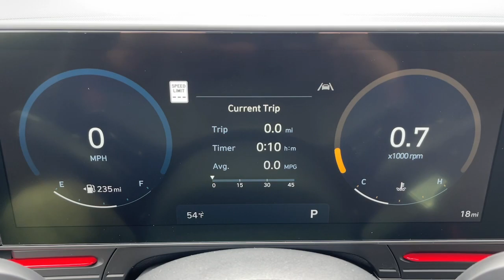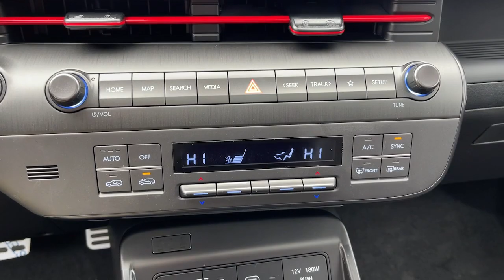2024 Hyundai Kona Allentown, Coopersburg, Macungie, Easton, Nazereth 384154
Ultimate Red Metallic w/Black Roof New 2024 Hyundai Kona N Line available in 675 State Ave., Emmaus, Pennsylvania at Lehigh Valley Hyundai. Servicing the Allentown, Coopersburg, Macungie, Easton, Nazereth area.

Scores 29 Highway MPG and 24 City MPG! This Hyundai Kona delivers a Intercooled Turbo Regular Unleaded I-4 1.6 L/98 engine powering this Automatic transmission. WHEEL LOCKS ULTIMATE RED METALLIC W/BLACK ROOF OPTION GROUP 01 -inc: standard equipment.*This Hyundai Kona Comes Equipped with These Options *MUD GUARDS FIRST AID KIT CARPETED FLOOR MATS CARGO TRAY CARGO NET BLACK N-LINE ALCANTARA SPORT COMBINATION SEAT TRIM Wheels: 19 x 7.5J Metallic Alloy Voice Activated Dual Zone Front Automatic Air Conditioning Variable Intermittent Wipers Valet Function.